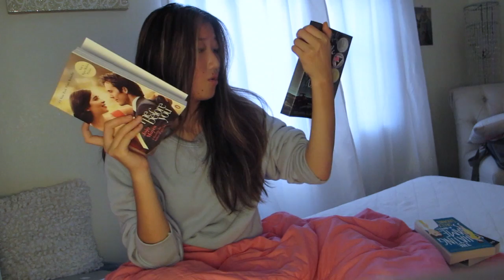HUGE SUMMER BOOK HAUL 2017 // Teen Books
HAVE A GREAT DAYYYYY!!!

2017

       Hey Guys :) I'm Elsa and I'm 16 years old, currently residing in the best place ever... California!  I'm a senior in high school and my fav subjects are Art Hist and English.  I try to post weekly about anything that I love, so my videos tend to deviate towards makeup, giving advice, books, traveling, and school.

It was supposed to be really chill and comfy, so I hope it made u guys feel that way :) I hauled a ton of teen books that are mostly young adult contemporaries that are perfect for the summer and summer months (June, July, and August). The books I hauled are the best books for teen girls, guys, ya, books for high schoolers, books for teenagers, and just books you can read when you're bored!  Let me know if you want any reviews, unboxings, or wrap-ups! The books I hauled are: To all the boys I've loved before, anna and the french kiss, the hating game, aristotle and dante discover the secrets of the universe, me before you, isla and the happily ever after, and the unexpected everything.

Comment your favorite emoji! :) (Just bc I want to know lol)